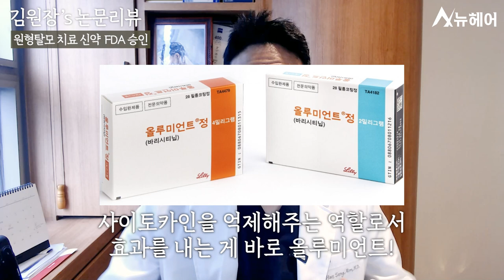[탈모신기술 주간리뷰] 원형탈모 치료 신약 올루미언트 FDA 승인소식!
피나스테리드와 미녹시딜에 이어서
역대 세번째로 탈모 치료제로 FDA의 승인을 받게 되었습니다.

📁탈모신기술 논문과 연구 보러가기